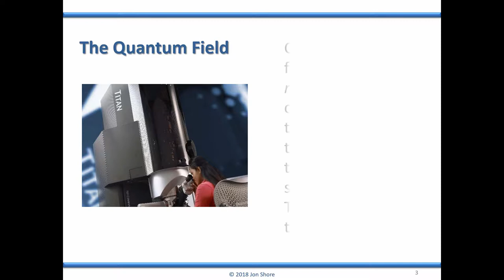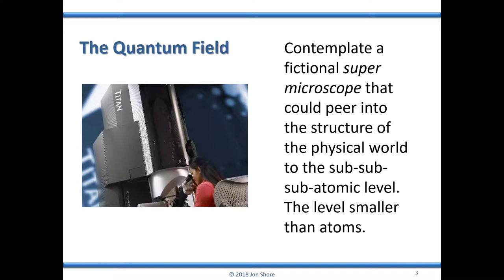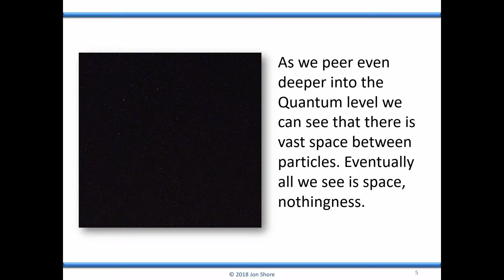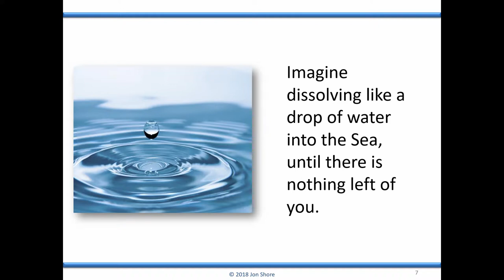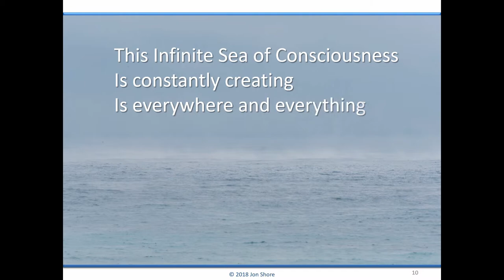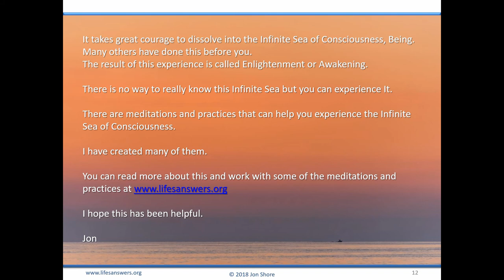Practical Enlightenment The Nature of the Quantum Field and the Infinite Sea of Consciousness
I have often been asked how to surrender or dissolve into the Infinite Sea of Consciousness, the Quantum Field or God. In this  first short video I do my best to explain the nature of the Quantum Field and the Infinite Sea of Consciousness, or Awareness. It is difficult to put these concepts into words but I have done my best for now. I will always try to improve this communication.

The sound of the sea in the background was recorded at Grand Canary Island and is available at; along with many other nature recordings.

The music in the background is from my album of meditation music, To Touch The Light available

If you are interested in having me speak about these topics or to share my insights with your group, just let me know.

If you are interested in working with me on a one to one basis you can set up private sessions with me

I am listening and I am here for you.

Take care
Jon Shore